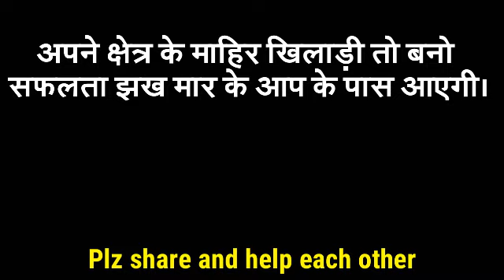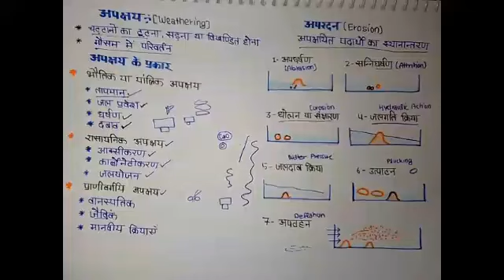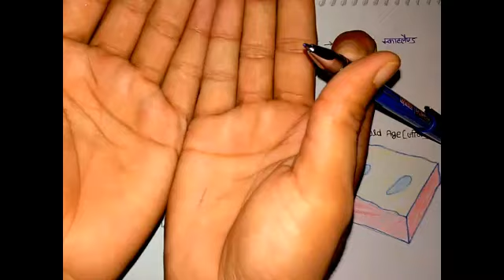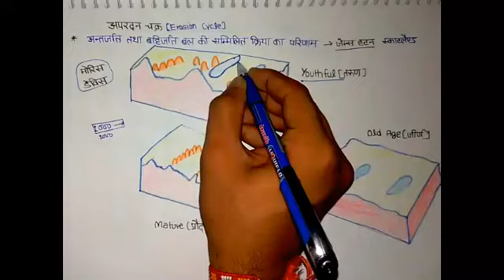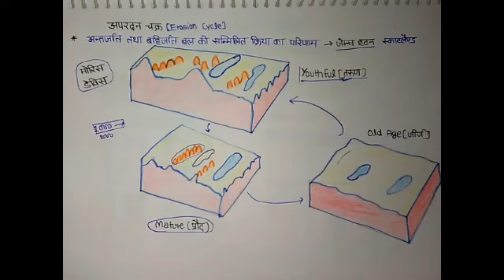PG -21 |Weathering and Erosion | Erosion cycle |For Upsc and state PSC(Hindi)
In this video we have learn about the process of Weathering and Erosion and its all types.This is the basic about this lesson .Hope u all love.
This video is completely in hindi
Is video me hum bahirjaat bal ke baare me padhenge.
bahirjaat bal ko samtal sthapak bal kaha jata hai.
apkshay prakriya - (Weathering in hindi
Weathering and Erosion in hindi
Weathering and Erosion process
Types of Weathering
1- Physical and Mechanical Weathering
 A- Disintegrations of rock due to  temperature
 B- Water enters in rock
 C- Friction
 D- Pressure
2- Chemical Weathering
A- Oxidation
B- Carbonation
C- Hydration

3- Biological Weathering
 A- Plants
 B- Animal
 C- Human Activities

Types of Erosion
1- Abrasion
2- Attrition
3- Corosion
4- Hydraulic Action
5- Water Pressure
6- Plucking
7- Deflation

Erosion Cycle (Aparadan Chakra)
First Scotish geologist James Hutton give concept of Erosion Cycle. After that Moriss Devis An UsA geographer gave the concept of Erosion Cycle